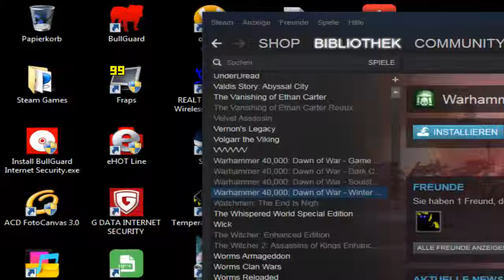die Worms Armagedon Kampfarena Runde 56 Teil 1: Atlantis und die Drachenbande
Im Team mif Forzz gegen die anderen Teams